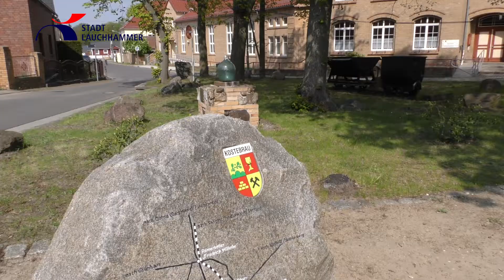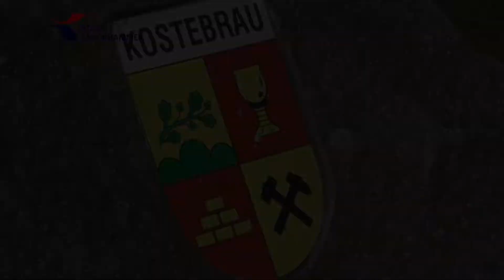Ortsteilbegehung Kostebrau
Zur Stadt Lauchhammer gehören die 3 Ortsteile Grünewalde, Kleinleipisch und Kostebrau. Bürgermeister Mirko Buhr startete am 3. Mai 2022 seine geplanten Ortsteilbegehungen in Kostebrau.